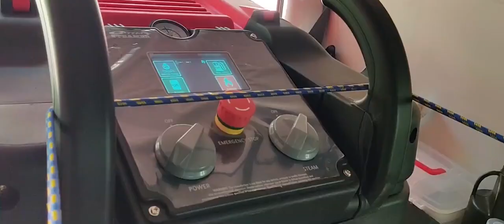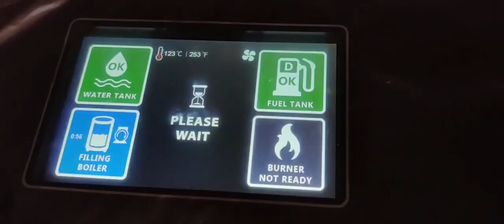Get your car Spick and Span with CAGGO